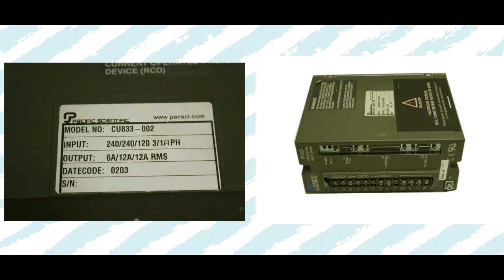Pacific Scientific CU833 002 Servo Drive Repairs